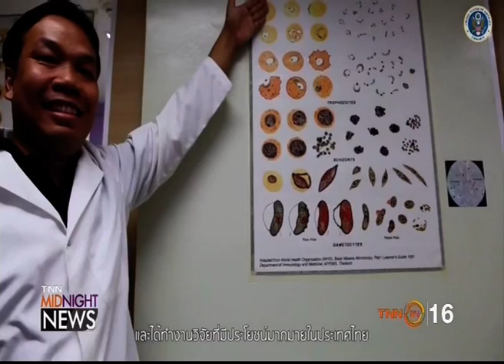ไทยTH泰国 1FEB18 งานเลี้ยงรับรองผู้ได้รับรางวัลพระราชทานสมเด็จเจ้าฟ้ามหิดล ปี 2561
Thanks 👏💐👩 คุณนิรัชญา หมอนทอง 🌟🏆TNN24 📺 16🌷👍谢谢